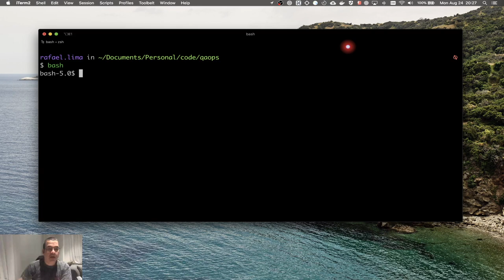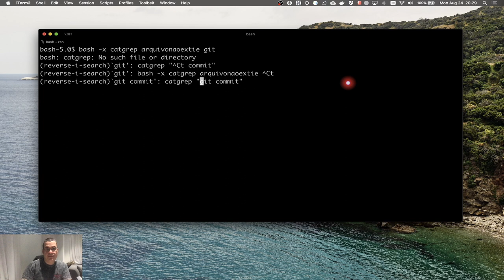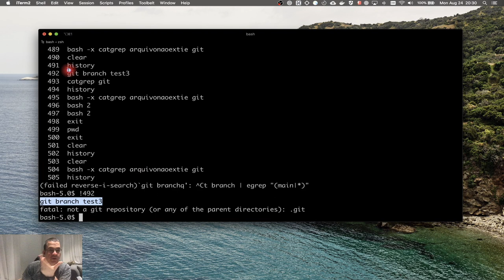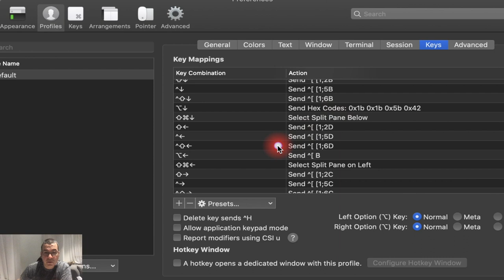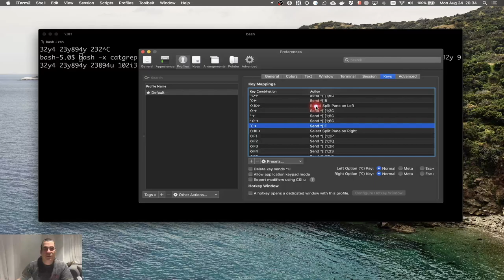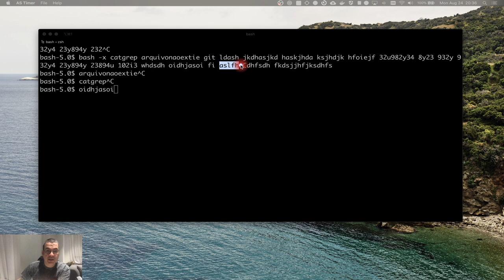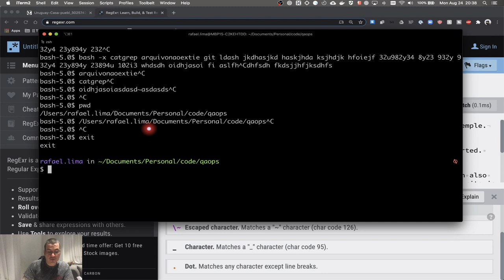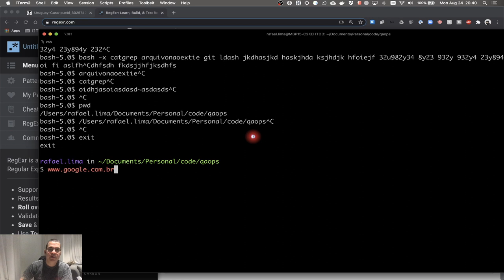Terminal | atalhos de navegação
Nesse vídeo, mostro atalhos de navegação do terminal. Explico como navegar por comandos executando de uma forma simples e rápida. E também mostro como fazer várias configurações no seu terminal para facilitar sua vida no dia a dia.

ÍNDICE
- 0:00 Introdução
- 1:32 Mostrando comandos executados usando o teclado
- 2:23 Como procurar por um comando específico
- 4:01 Executando o comando pela linha do histórico
- 4:25 Re-executando o último comando específico
- 5:16 Navegando para o início e final da linha
- 7:11 Configurando atalho no iTerm2 para pular palavras
- 8:50 Configurando iTerm2 para copiar seleção automaticamente
- 11:32 Configurando iTerm2 para abrir nova aba usando a sessão anterior
- 12:31  Configurando iTerm2 para abrir arquivos e URLs ao clicar